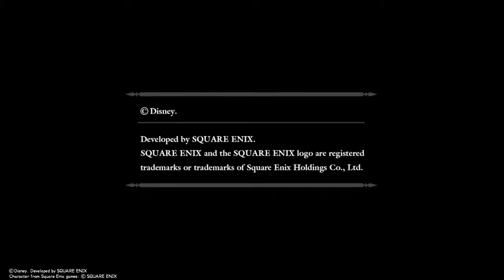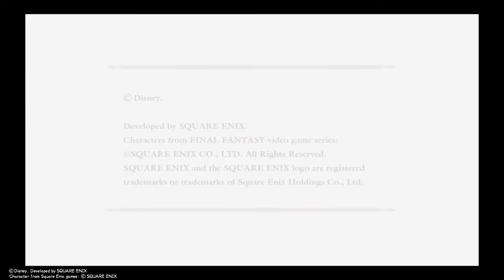KINGDOM HEARTS - HD 1.5+2.5 ReMIX Final Mix 2 #5